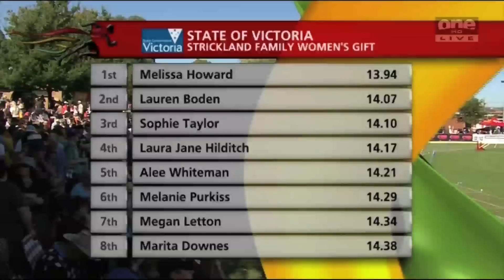2011 Australia Post Stawell Gift - State of Victoria Strickland Family Women's Gift 120m. .mov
Three-time world beach flags champion Melissa Howard from the Gold Coast was a jubilant winner of the State of Victoria Strickland Family Women's Gift 120m.

Five-time Australian 400m hurdles champion Lauren Boden (3.75m) was expected to win after qualifying fastest from the semi-final but found the 5.75m headstart too much to make up and had to settle for second. Sixteen year-old Victorian 100m open champion Sophie Taylor (4m) finished third.